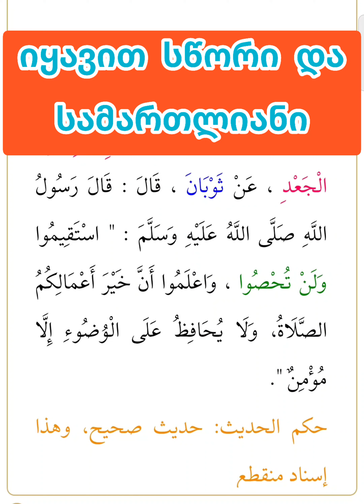იყავით სწორი და სამართლიანნი!